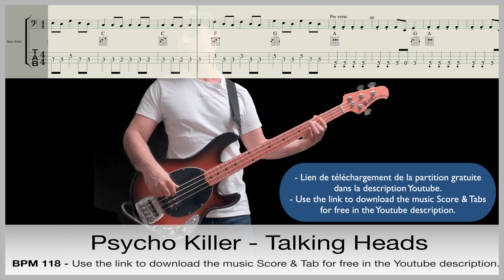Psycho Killer - Talking Heads - Bass guitar cover - With Tabs and Score for free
Psycho Killer with bass guitar Score and Tabs.
BPM 118-122
With Music Man Stingray and fender Bassman. Recorded with UAD Apollo and Logic.